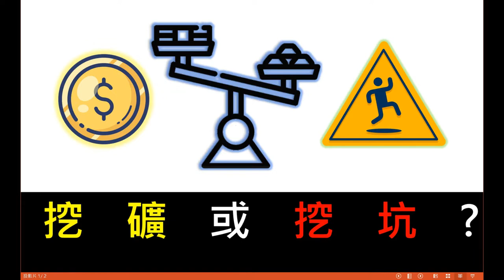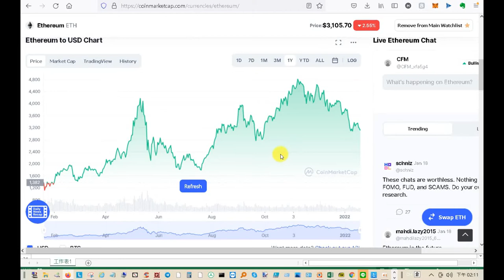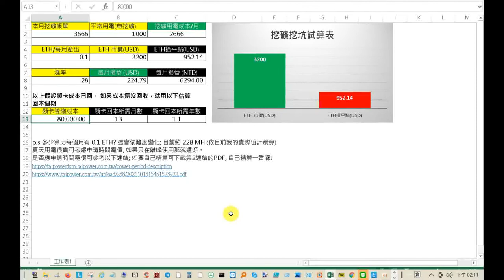加幣貨幣 ETH挖礦 | 還是挖坑? 內附簡易試算表; 輸入電費, 算力, 礦機成本, 一目了然, 沒人能騙你 ! 賺錢不容易, 要想清楚. :) 🍔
此為個人觀點可供新入手小白或想了解加幣貨幣 ETH挖礦的人作參考;下有試算表連結可直接下載使用, 希望大家能了解這方面的投資風險。
p.s任何投資都有風險, 須小心僅慎, 量力而為。😄

影片的試算表連結放在 google drive供線上下載